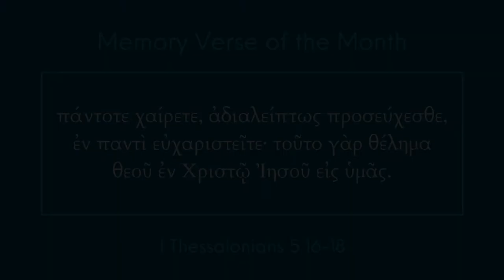1 Thessalonians 5:16-18 - Biblical Greek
Each month, we memorize a verse from the Hebrew Bible or Greek New Testament as a community. This helps us to internalize the biblical languages and God's Word at the same time!